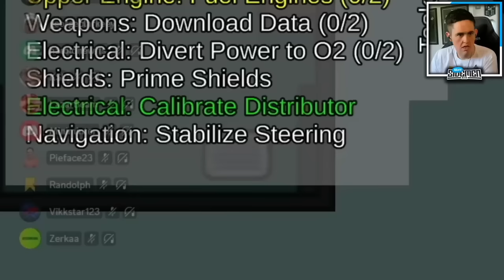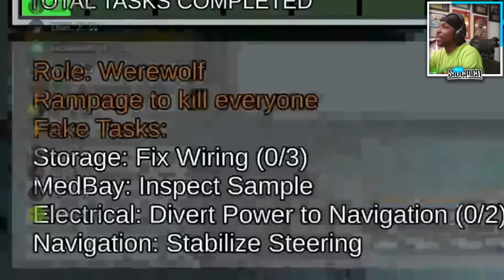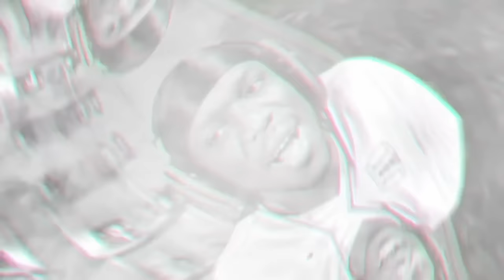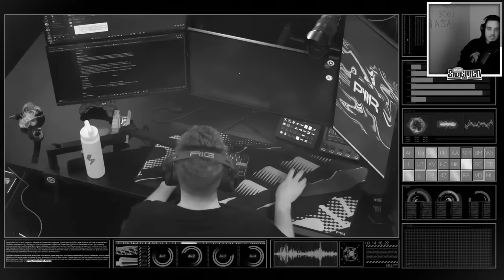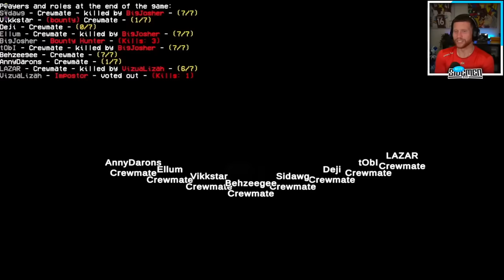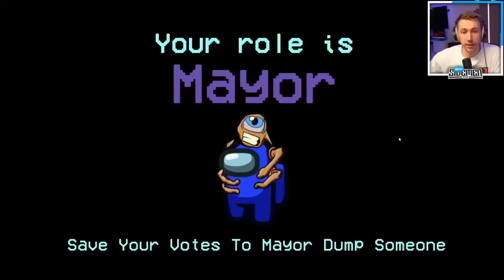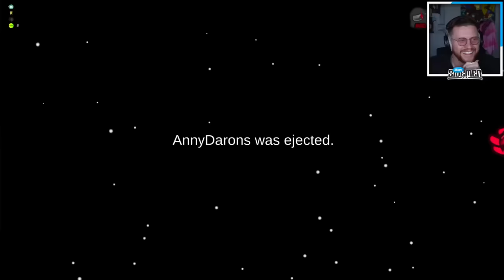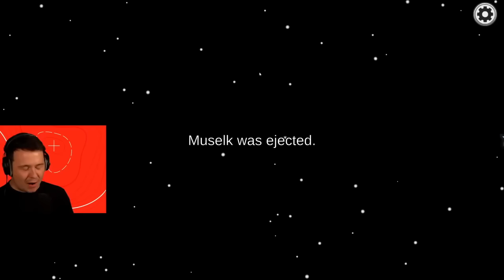*10 HOURS* OF SIDEMEN AMONG US TO FALL ASLEEP TO!